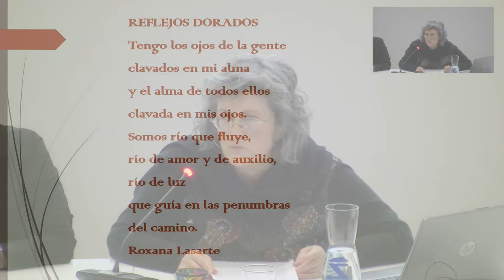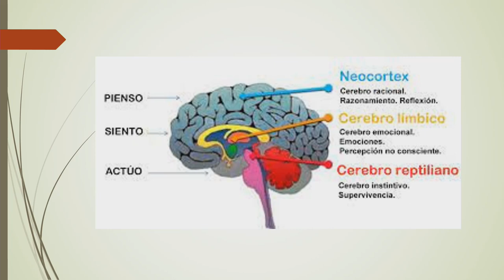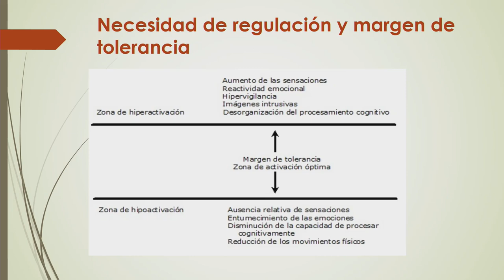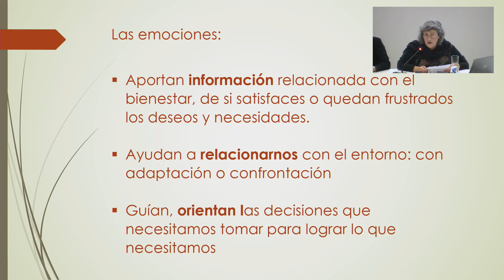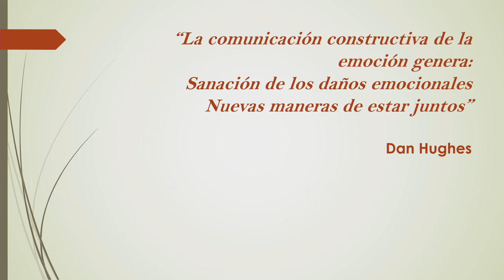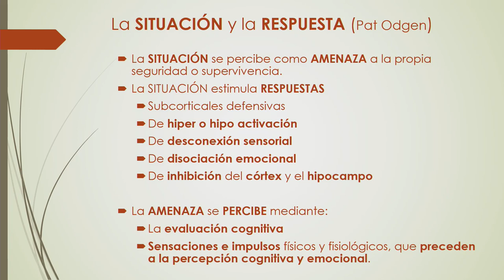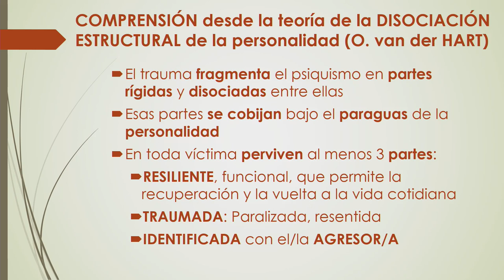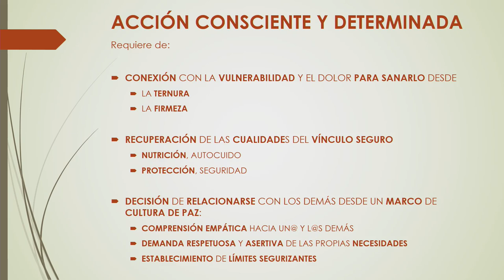Perspectiva psicosocial y educación emocional para la construcción de paz por María Dolores Baena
Primera ponencia de las XX Jornadas de Educación para la Paz
"Perspectiva psicosocial y educación emocional para la construcción de paz" por María Dolores Baena. Psicoterapeuta y formadora. Coordinadora del Espacio Viacordia.